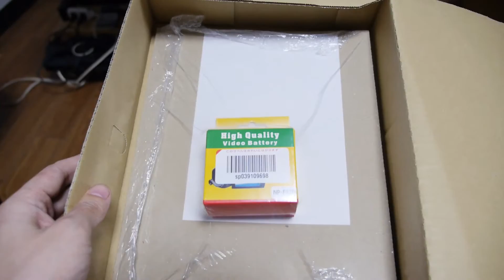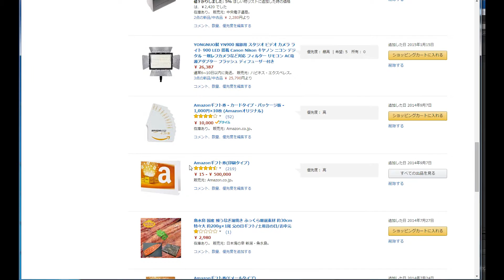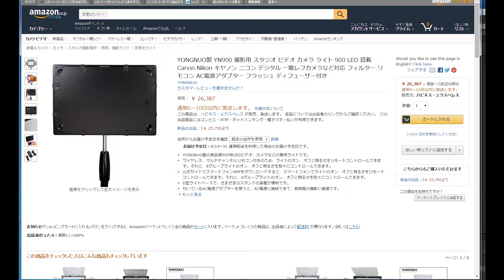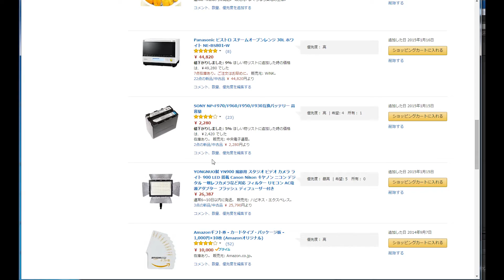ほしいものリストで貰った物を転売する奴がいるらしい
動画にして返しますので暫しお待ちを！